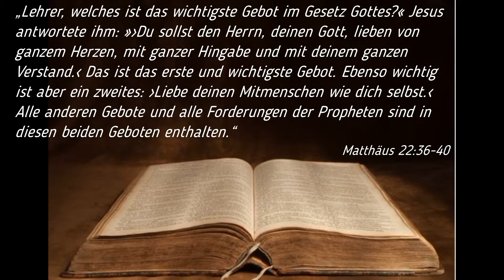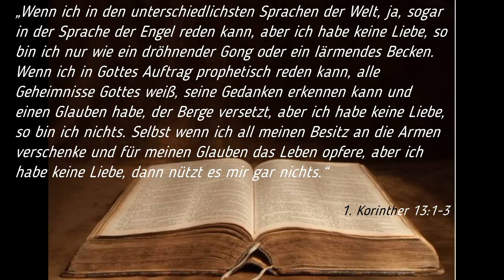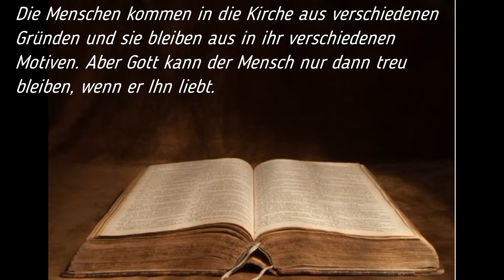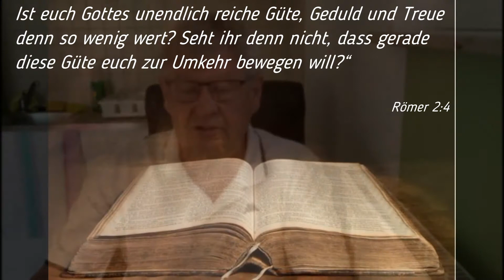13 06 2020 Wie liebe ich Gott?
„Lehrer, welches ist das wichtigste Gebot im Gesetz Gottes?« Jesus antwortete ihm: »›Du sollst den Herrn, deinen Gott, lieben von ganzem Herzen, mit ganzer Hingabe und mit deinem ganzen Verstand.‹ Das ist das erste und wichtigste Gebot. Ebenso wichtig ist aber ein zweites: ›Liebe deinen Mitmenschen wie dich selbst.‹ Alle anderen Gebote und alle Forderungen der Propheten sind in diesen beiden Geboten enthalten.“
‭‭Matthäus‬ ‭22:36-40‬ ‭HFA‬‬

„Wenn ich in den unterschiedlichsten Sprachen der Welt, ja, sogar in der Sprache der Engel reden kann, aber ich habe keine Liebe, so bin ich nur wie ein dröhnender Gong oder ein lärmendes Becken. Wenn ich in Gottes Auftrag prophetisch reden kann, alle Geheimnisse Gottes weiß, seine Gedanken erkennen kann und einen Glauben habe, der Berge versetzt, aber ich habe keine Liebe, so bin ich nichts. Selbst wenn ich all meinen Besitz an die Armen verschenke und für meinen Glauben das Leben opfere, aber ich habe keine Liebe, dann nützt es mir gar nichts.“
‭‭1. Korinther‬ ‭13:1-3‬ ‭HFA‬‬

„Ist euch Gottes unendlich reiche Güte, Geduld und Treue denn so wenig wert? Seht ihr denn nicht, dass gerade diese Güte euch zur Umkehr bewegen will?“
‭‭Römer‬ ‭2:4‬ ‭HFA‬‬

Die Menschen kommen in die Kirche aus verschiedenen Gründen und sie bleiben aus in ihr verschiedenen Motiven. Aber Gott kann der Mensch nur dann treu bleiben, wenn er Ihn liebt.